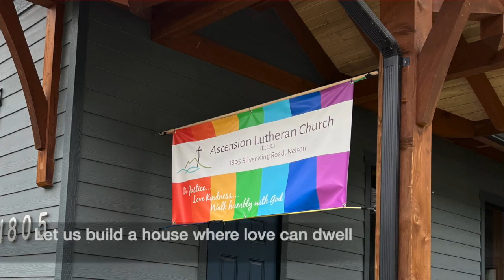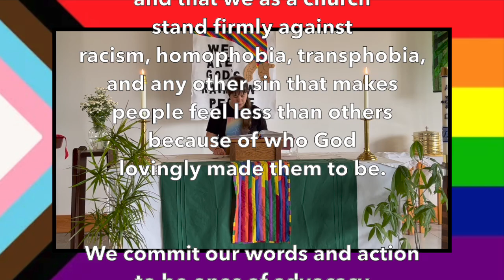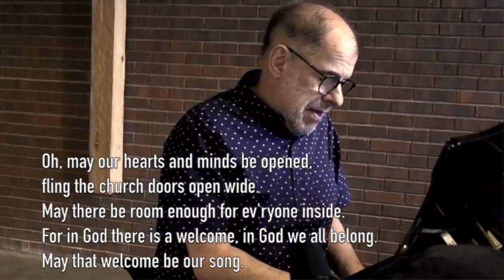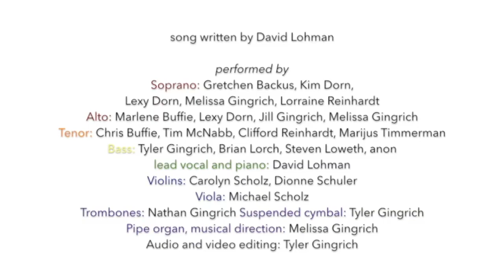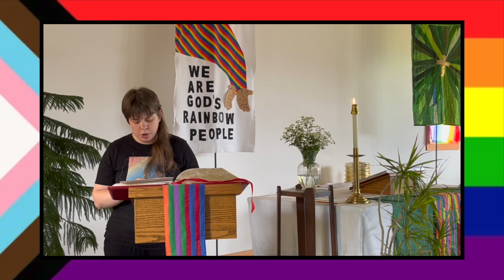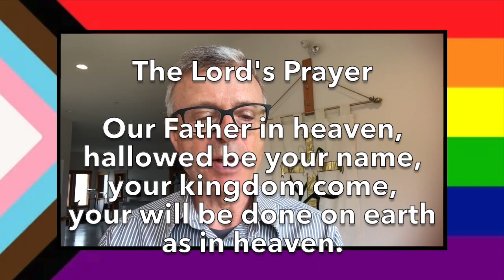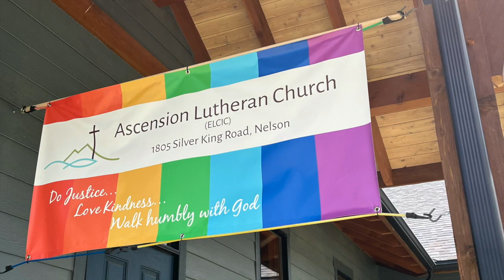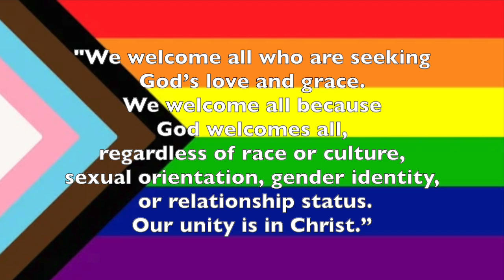Ascension Lutheran, Nelson, BC ~ PRIDE SUNDAY ~ June 25, 2023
You are welcome here!  Today in our service we recognize Pride Sunday and the LGBTQ+ Community in our at home video worship service, prepared by members of Ascension Lutheran.  You will find hymns, lessons, prayers, special music and a sermon during this service.  Ascension Lutheran is a member of the BC Synod of the ELCIC; we are a Reconciling in Christ congregation.